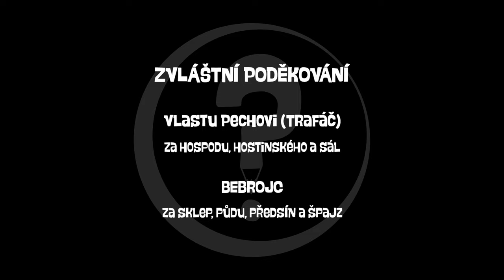Yaxetopeesche - Funkcert (official video)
Funkcert - Yaxetopeesche

Zpěv: Zdeňka Vlasáková
Zpěv a kytara: Kuba Sloup
Saxofon: Jirka Svítek
Baskytara: Petr "Kopr" Kopřiva
Bicí: Marian "Marzi" Zdvyhal

Hudba: Jakub Sloup
Text: Jiří Svítek

Funkcert

Leží basák ve sklepě
Na mrkvi a na řepě
Přemýšlí kde k ďasu
propil svoji basu

Kytarista ve spíži
Nepřítomně vyhlíží
Své životní hodnoty
Všude jenom kompoty

Rf
Koncert se vydařil lidi se bavili
Tak jsme si se všema na zdraví připili
Noc byla nádherná jak černé labutě
Koncert se vydařil tak hybaj na kutě

Zpěvačka je v předsíni
Leží s hlavou ve skříni
Je si trochu nejistá
Pod ni saxofonista

Bubeník si na půdě
Poklepává do hrudě
Myslí při tom sveřepě
Na basáka ve sklepě

Rf.

Pecka Production 2022